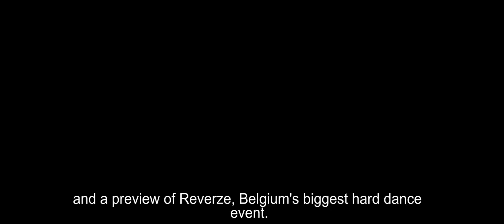Bass TV - Episode 4 (17-12-2013)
Bass TV is a new media concept by Bass Events where we take a look at passed and upcoming events.

In this week's episode, we take a small glimpse back at the electrifying event Mark with a K - The Next Level.
We also met up with a few artists to talk about their wishes for the New Year!